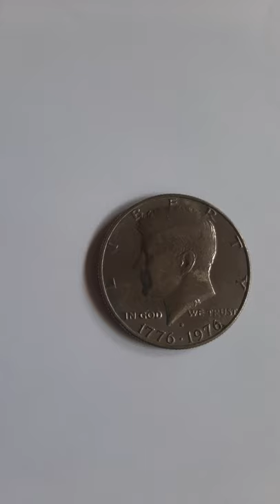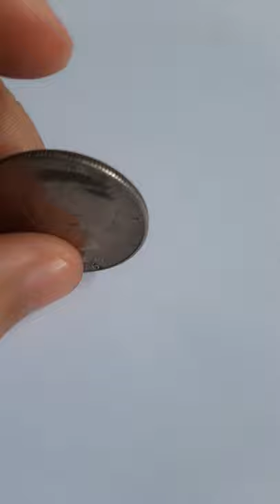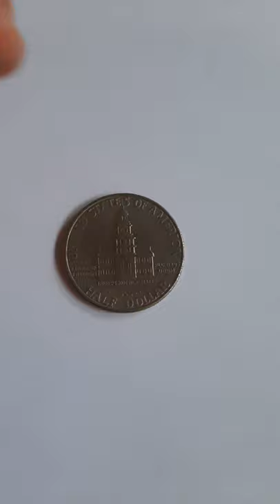US Bicentennial Half dollar 1776.1976 CU Nickle Plated CU. Commemorative circulating coin $ 5000.00